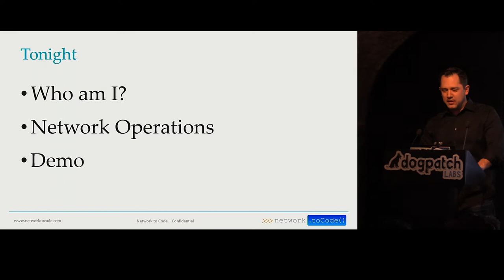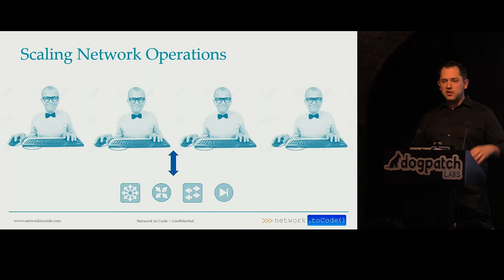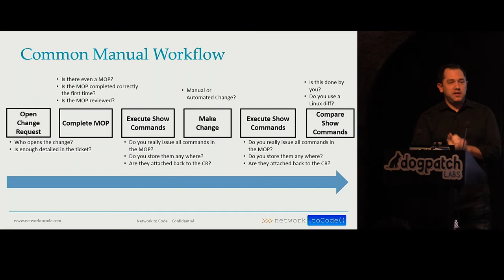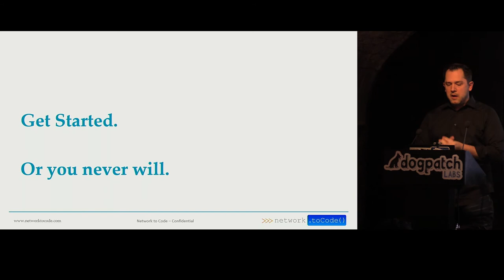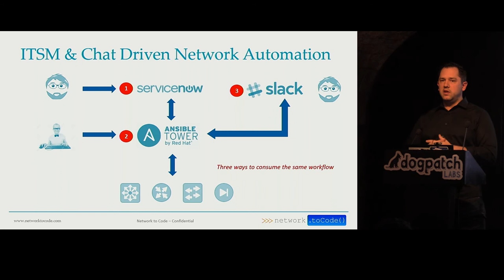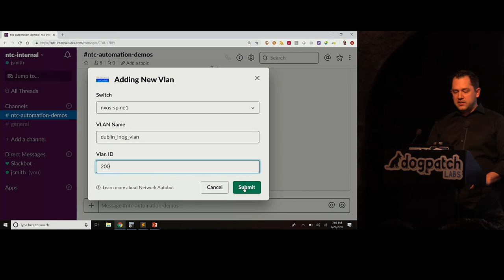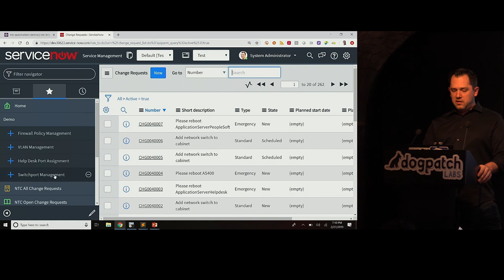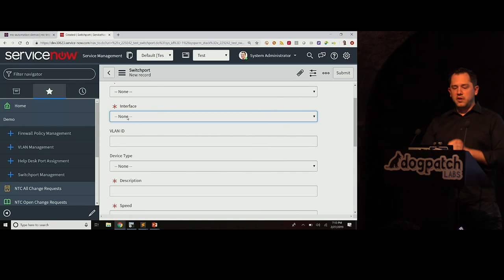iNOG::12 (2) A New Look at Enterprise Network Operations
Jason Edelman from Network To Code